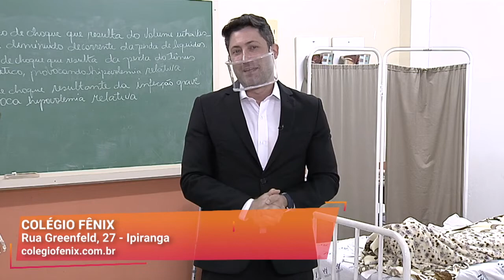Cursos na área da saúde I Colégio Fênix I Gazeta Shopping